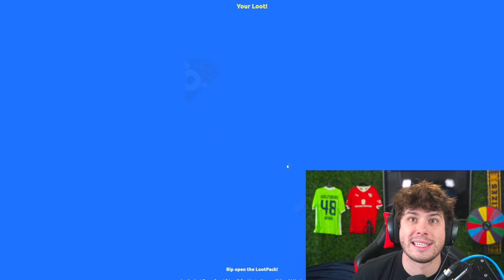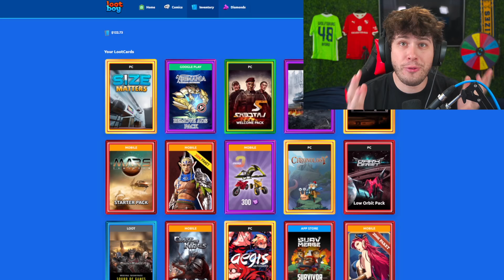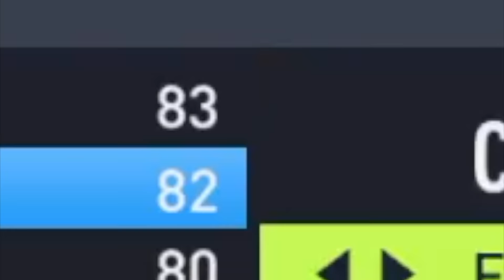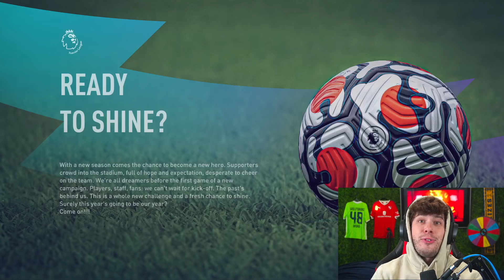Ballon d'Or NOMINEES vs. Rejects... in FIFA 22! 🏆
Use my code: 'lancer-11'
►In this FIFA 22 Career Mode video we put the Ballon d'Or nominees up against the Ballon d'Or rejects.